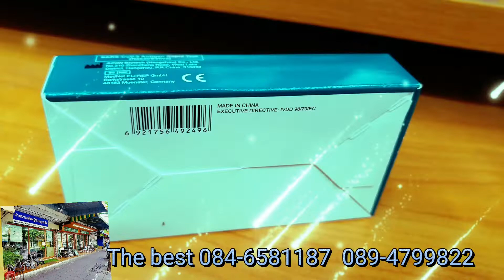ชุดตรวจflowflex covid-น้ำลาย และ จมูก /เดอะเบส 084-6581187 089-4799822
แอดมิน กอล์ฟค่ะสาขา 2
สอบถามผ่านลายเท่านั้นนะ่ค่ะ เพจของเดอะเบส เพจเยอะมาก 90 เพจตอบไม่ไหวค่ะต้องแยกให้ แอดมินตอบ เพื่อความรวดเร็ว
เบอร์ติดต่อด่วน
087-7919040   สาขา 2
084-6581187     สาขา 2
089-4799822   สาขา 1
เว็บร้านค่ะ

แผนที่ร้านTHE BEST บริการสินค้าอุปกรณ์การแพทย์ต่างๆ สำหรับดูแลผู้ป่วยและผู้สูงอายุ
📌เชิญรับชมสินค้าอื่นๆอีกมากมายของ

📌กด Like ติดตาม THE BEST ผ่านทาง Facebook

📌สอบถามข้อมูลทาง ID Line สนใจสินค้ารบกวนกดลิ้งสอบถาม แอดมินได้เลยค่ะ แอดมินพร้อมจะให้ข้อมูลกับลูกค้าค่ะ สอบถามผ่านลายเท่านั้นค่ะ**
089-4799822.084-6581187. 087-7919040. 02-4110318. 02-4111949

ที่อยู่ร้านเดอะเบสอุปกรณ์การแพทย์สาขา 2

ที่อยู่ร้านเดอะเบสอุปกรณ์การแพทย์สาขา1